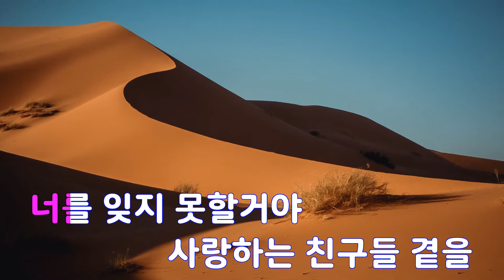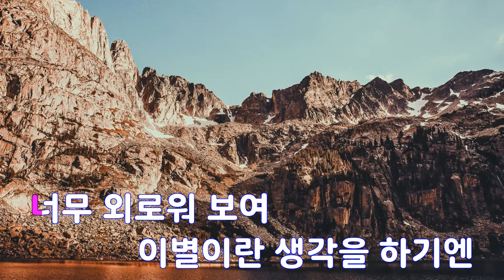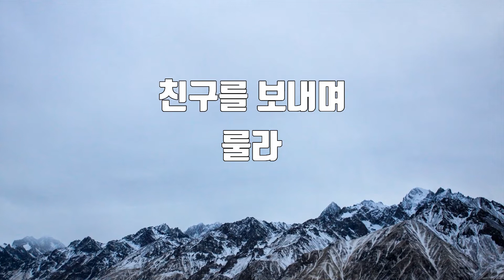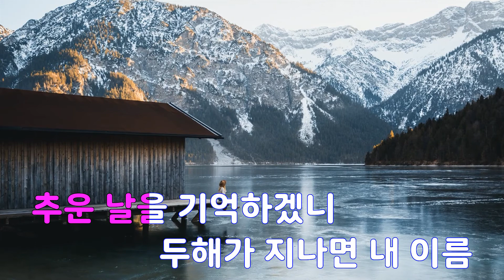[은성 반주기] 친구를보내며 - 룰라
친구를보내며 - 룰라
작사 ː 이건우, 작곡 ː 최준영